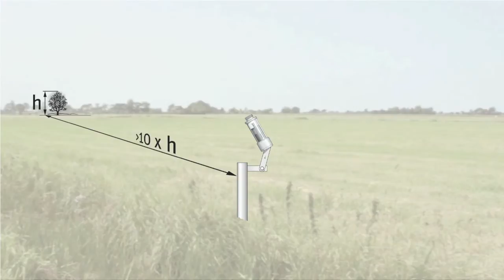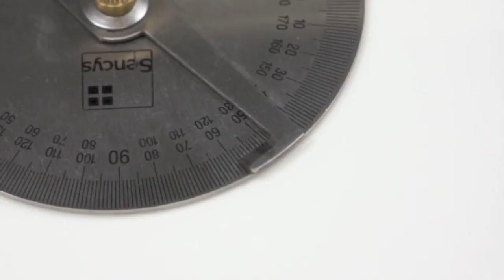Installation CSD 3 Sunshine Duration Sensor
Step by step instruction video on how to install a Kipp & Zonen CSD 3 Sunshine Duration Sensor. The CSD 3 is known for its low maintenance and low power for remote locations and network use. It measures sunshine duration as defined by WMO as the time during which the direct solar radiation exceeds the level of 120 W/m².